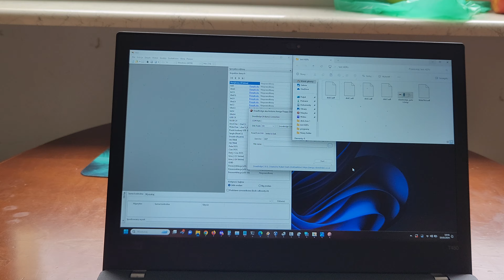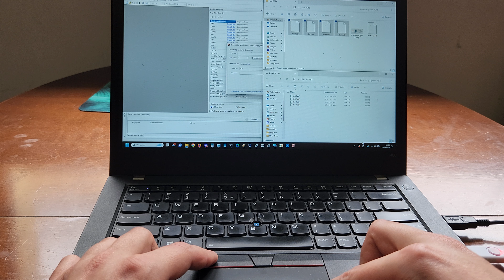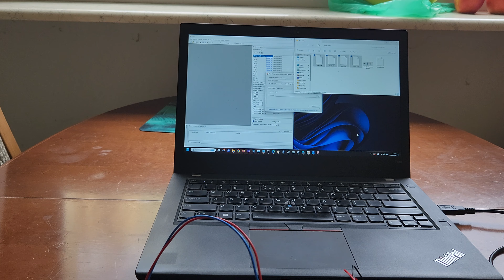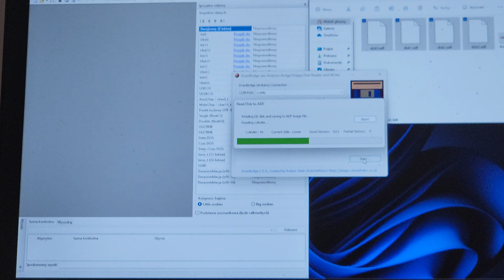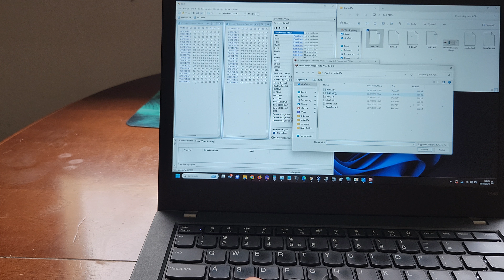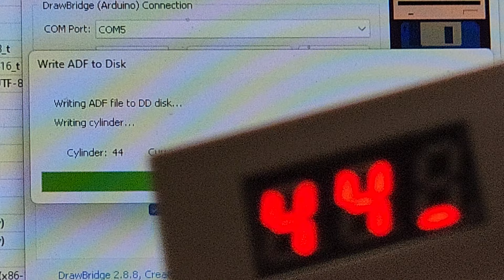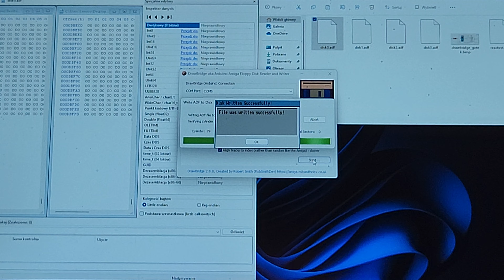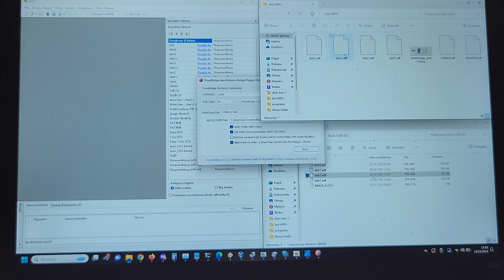GOTEK + DrawBridge = SUPER USELESS INTERFACE!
Is it possible to connect GOTEK to DrawBridge?